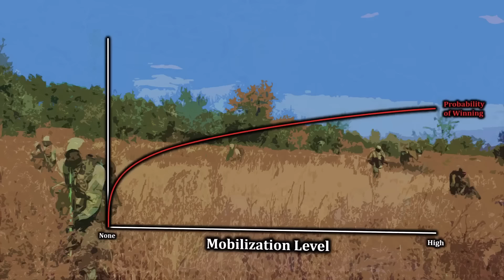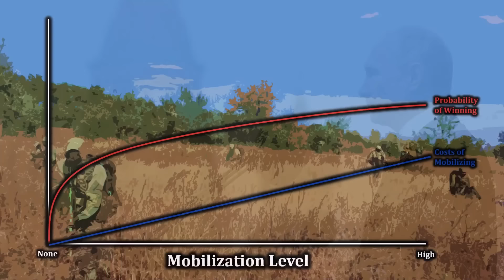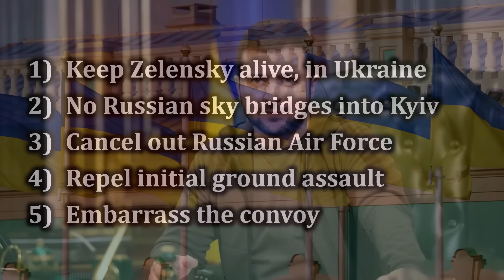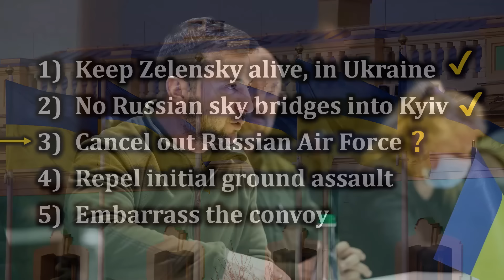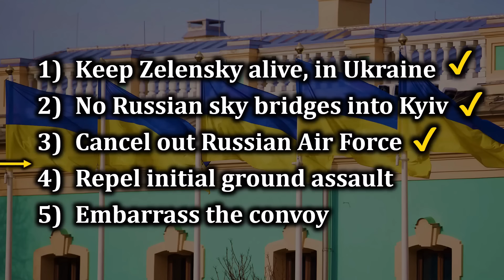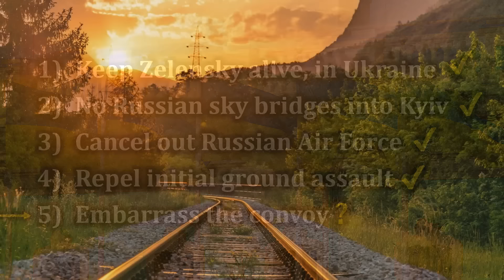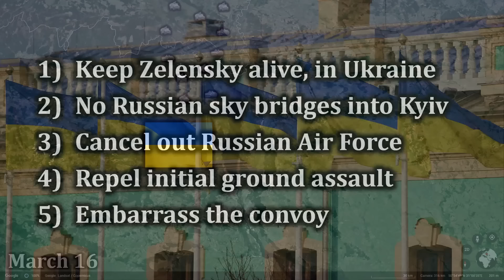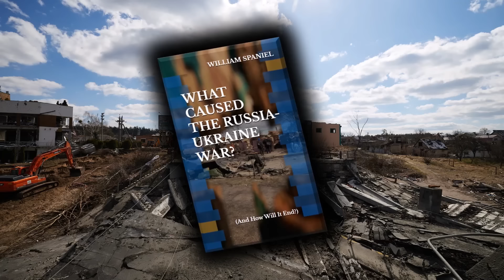The Battle of Kyiv: A Tale of Russian Missteps and Ukrainian Ingenuity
On February 24, 2022, Russia invaded Ukraine. One of the principal targets was Kyiv, the Ukrainian capital. Most outside observers, including U.S. intelligence, believed that the political center of would fall quickly. But as the hours turned to days, and the days turned to weeks, Ukraine proved that Kyiv would not fall so easily.

But the story of how Kyiv survived is complicated. A combination of Russian miscalculations and clever Ukrainian strategy made the difference. The dreaded 64-kilometer Russian Kyiv convoy fell apart, giving Ukraine a fighting chance for the rest of the war. This is the story of the Battle of Kyiv.

For more, check out my book "What Caused the Russia-Ukraine War" You can also read it for free by signing up for a Kindle Unlimited trial (These are affiliate links, meaning I earn a commission when you make a transaction through them. This means that even if you read for free, you are still supporting the channel.)

0:00 The Russian Kyiv Convoy Departs
2:50 Russia's Mobilization
10:47 Russia Tries to Keep a Secret
20:16 Russia's Ticking Time Bomb
22:59 Ukraine's Game Plan
23:26 Keeping Zelensky Alive
26:41 Stopping Russian Sky Bridges
28:48 Canceling out the Russian Air Force
31:31 Repelling the Ground Assault
37:20 How Ukraine Destroyed the Convoy
44:42 Epilogue
47:26 Happy Trails, Times New Roman!